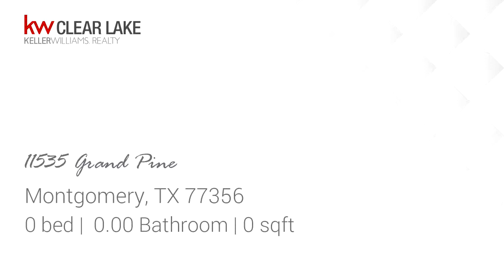Lots And Land for sale - 11535 Grand Pine, Montgomery, TX 77356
Bedrooms: 0
Bathrooms: 0.00
Square Feet: 0
Price: $55,000

05/27/2019 03:59:44 pm

Last modified: